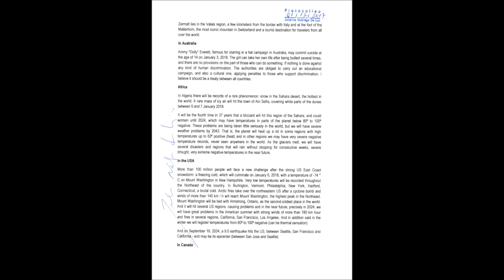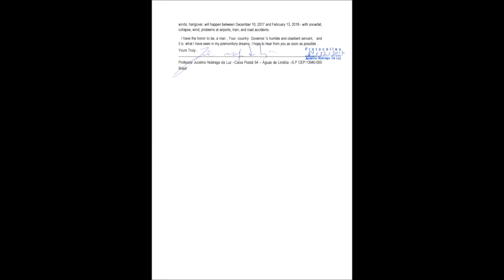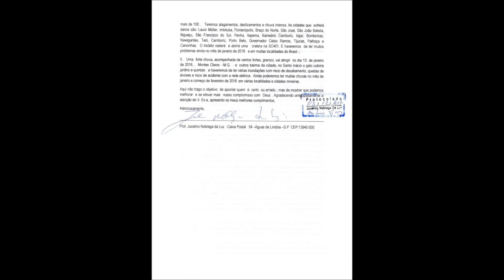Acidentes e tempestades no mundo - Alerta !